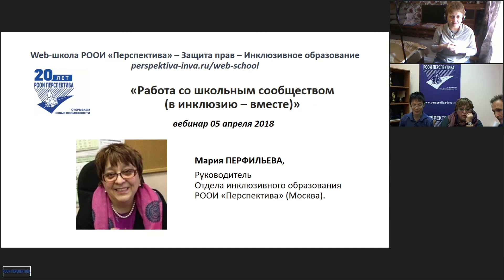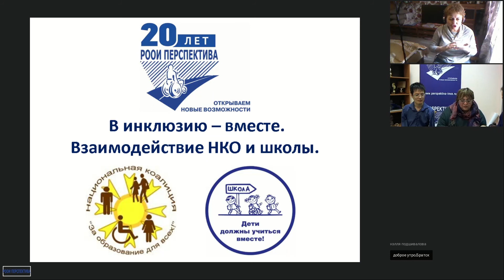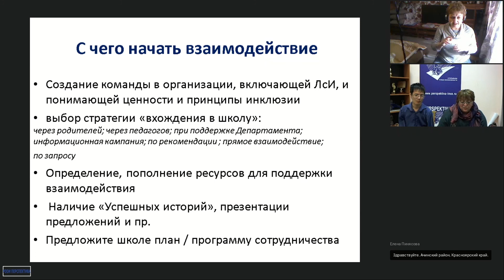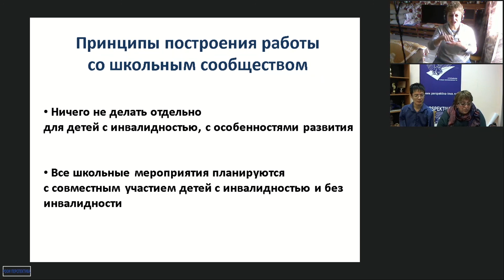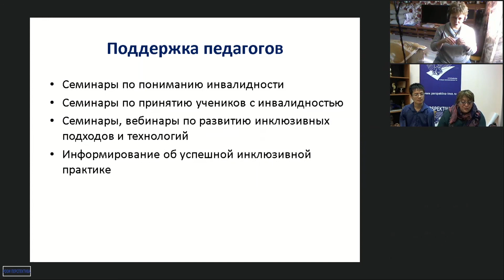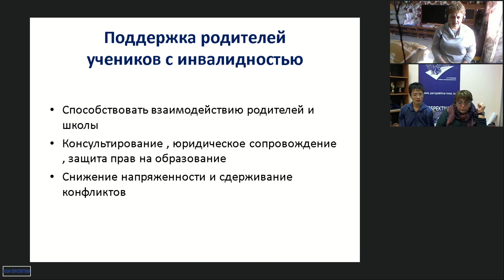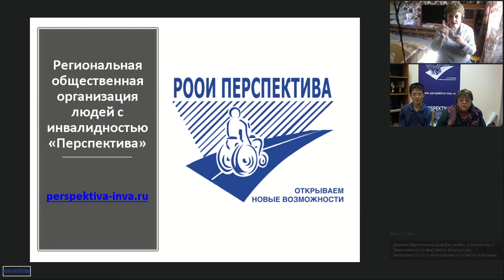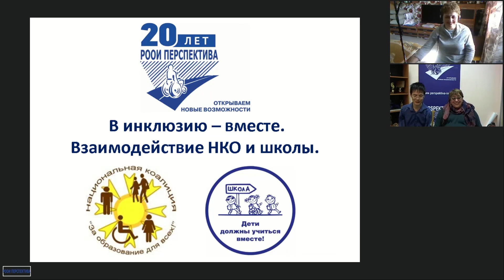Вебинар (2) Работа со школьным сообществом (05.04.2018)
Содержание вебинара:

– Понятие «школьное сообщество».
– Что могут делать общественные организации для продвижения инклюзии в школе.
– Информационная поддержка школ.